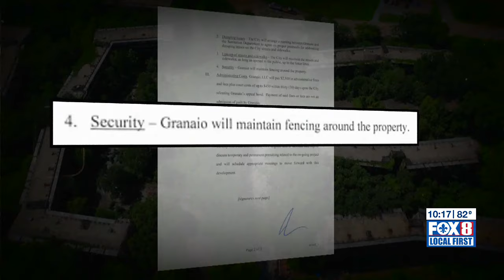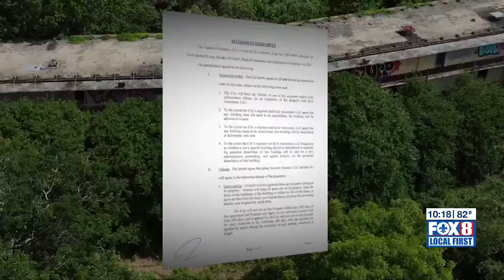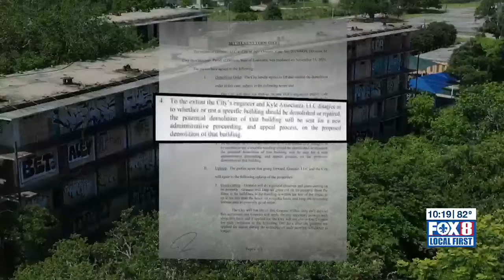FOX 8 Defenders: Developer of DeGaulle Manor site speaks out as neighbors voice concern